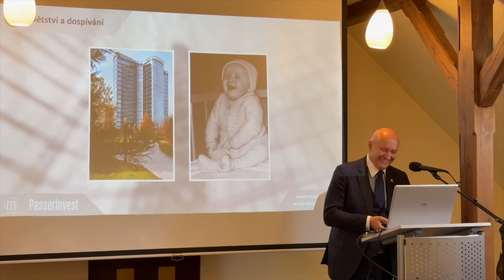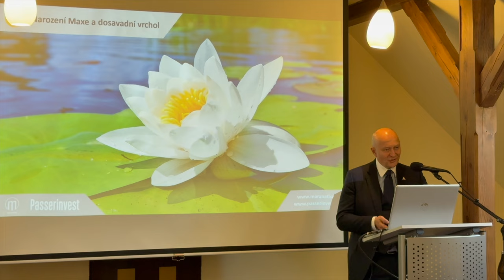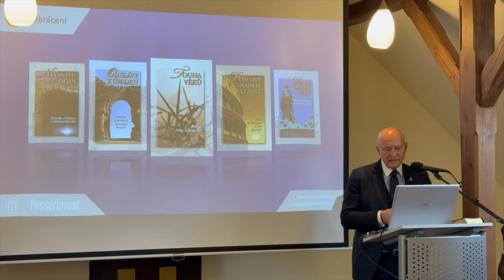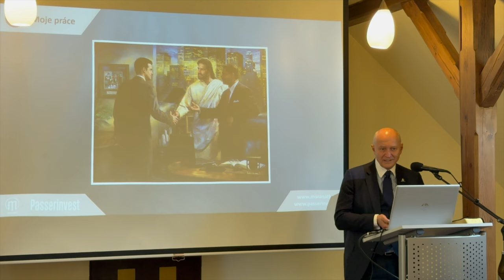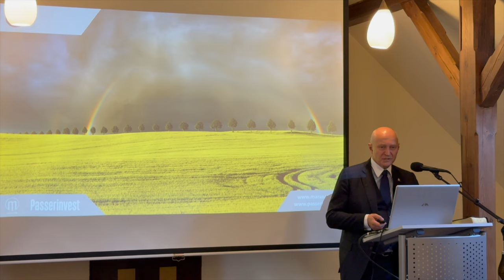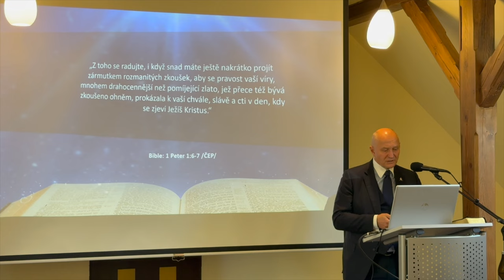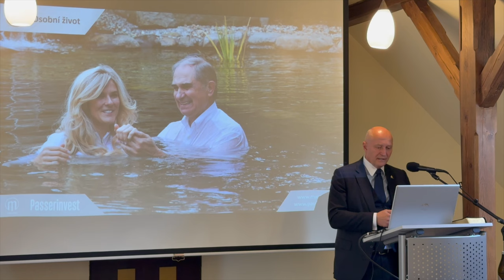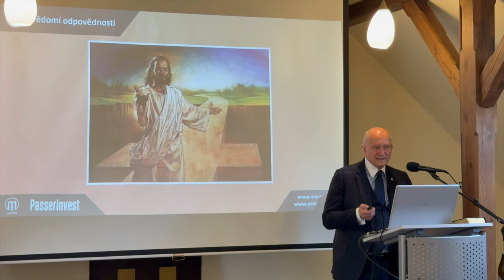Úžasný Bůh mění životy lidí | životní příběh Radima Passera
Záznam přednášky "Úžasný Bůh mění životy lidí - Životní příběh Radima Passera" z cyklu přednášek "Ježíš - naděje i pro majetné a vlivné".
Konaly se v lokalitě "Statek Všetice".
Přednáší: Radim Passer, CEO a zakladatel společnosti PASSERINVEST GROUP, a.s.